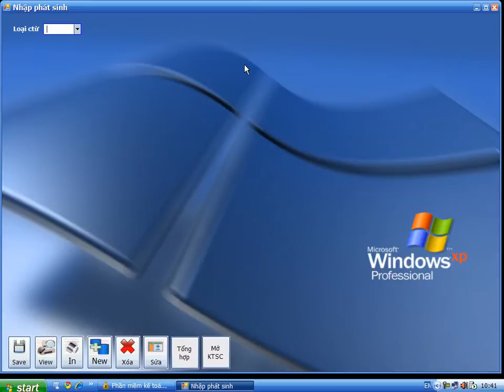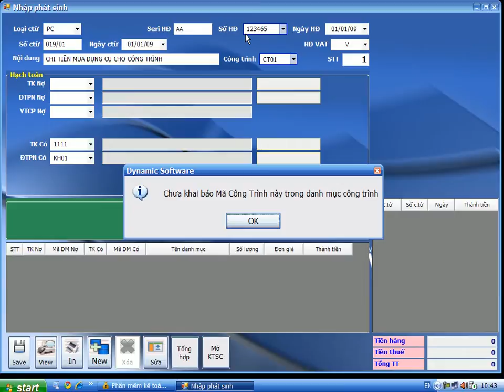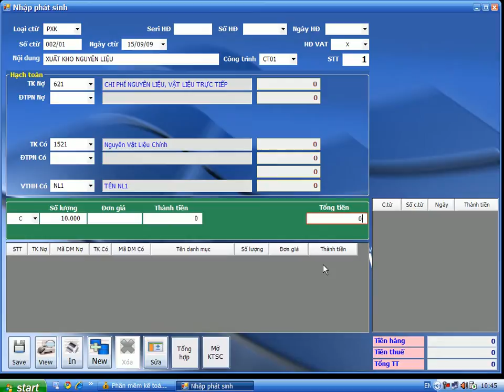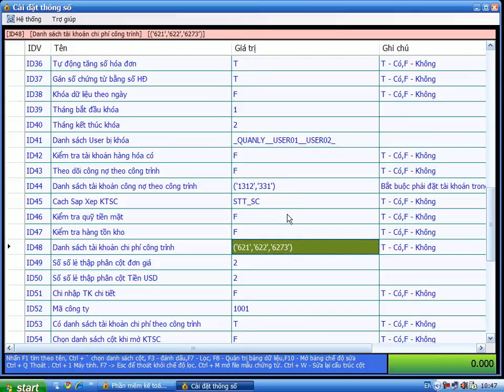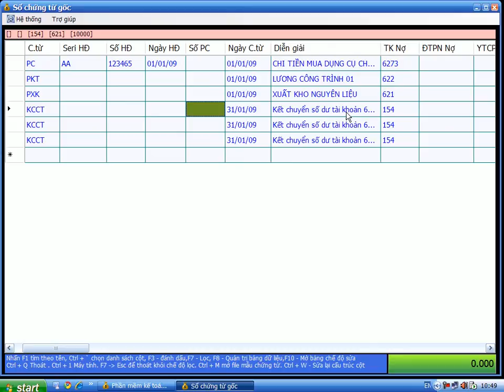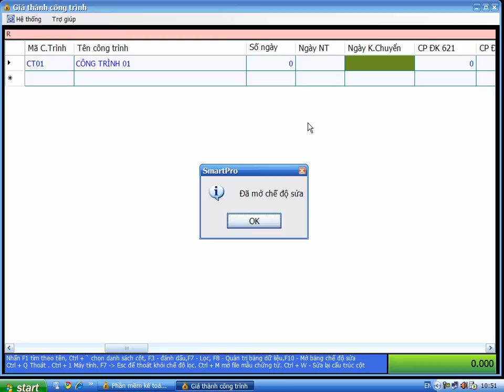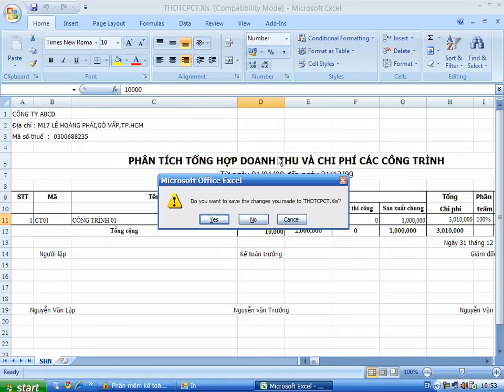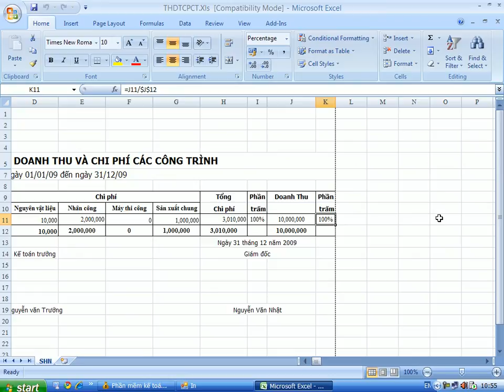Phần mềm kế toán SMART Pro 2.5 - Xử lý giá thành công trình - 15.avi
tính giá thành xây dựng trên phần mềm kế toán smart